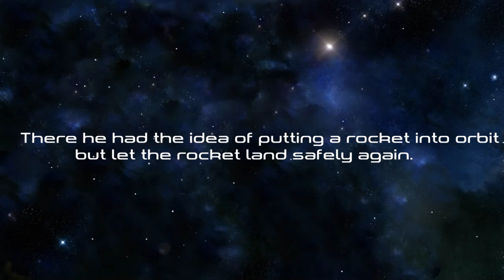Spaceflight Simulator Film-The future of humanity (Trailer)